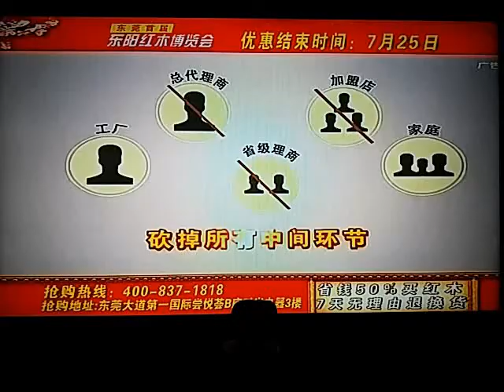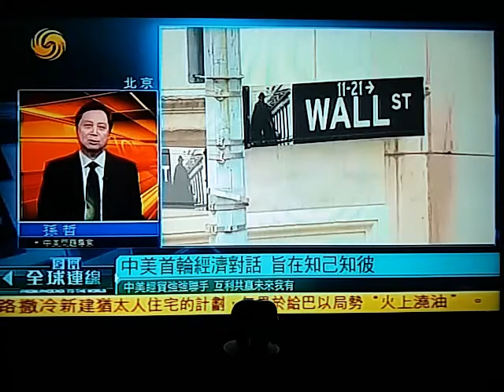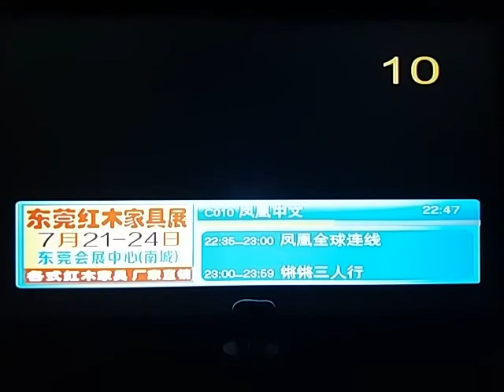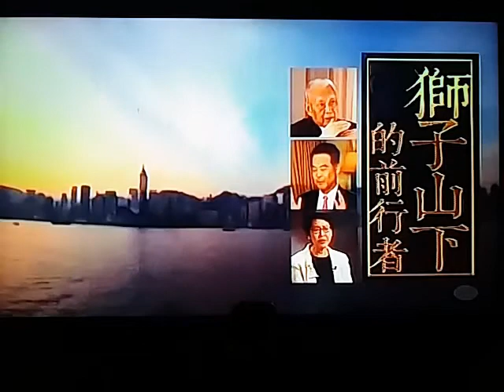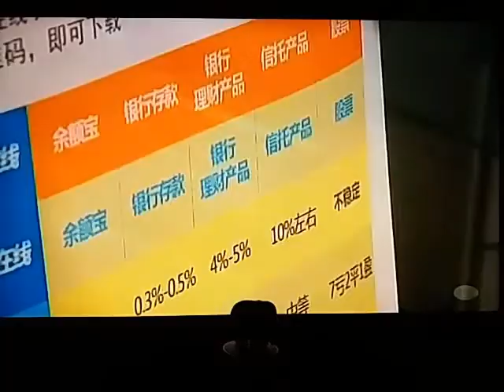讀書、文憑、實現能力的價值